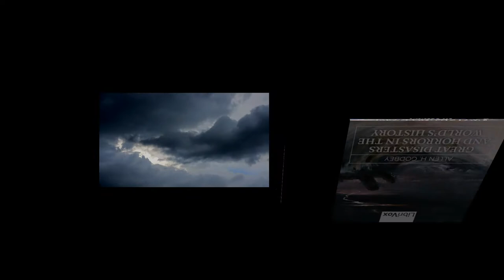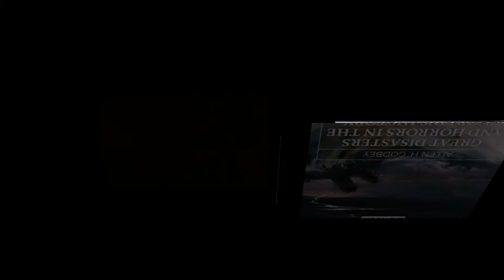Great Disasters and Horrors in the World's History-Incidents of the Tornado [non-fiction/true story]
Great Disasters and Horrors in the World's History
Allen H. GODBEY (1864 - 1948)

Chapter 06 Incidents of the Tornado

Mankind is constantly astonished by reports of mishaps and disasters of manifold character when there is seldom room for astonishment. A large proportion of the calamities reported from day to day are directly due to the haste, greed, and heedlessness of man himself, and need no comment. But there is a large class of disasters, due solely to meteorological or geological conditions, which surpass all others in magnitude and appalling destruction. In such cases, men insist on prating about “mysterious visitations,” as though these occurrences were subject to the dominion of no law. To an examination of such is this book devoted." From the preface.